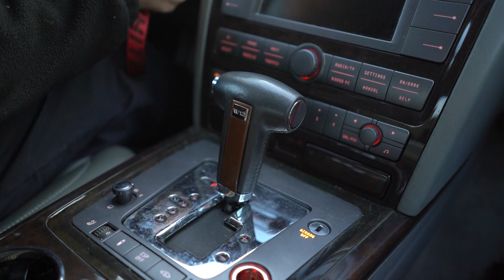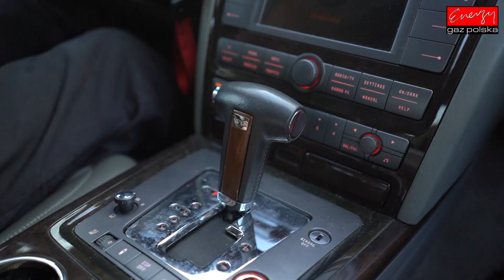12 cylindrów na LPG! Jazda testowa VW PHAETON 6.0 420KM 2003R w Energy Gaz Polska!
Samochód z silnikiem W12 o mocy 420KM nie należy do oszczędnych! VW PHAETON po założeniu LPG pozwoli zyskać na każdy tysiąc km 600zł!!! Zwrot za montaż nastąpi po 15000km! LPG to czysty zysk! Od dziś Właściciel VW na stacjach będzie zostawiał o połowę mniej pieniędzy! :) Średnie spalanie benzyny - 22 litrów/100km, a LPG 25 litrów na 100km co przyniesie Właścicielowi 600 złotych oszczędności na każde przejechane 1000km! Zbiornik 91 litrowy zapewni zasięg auta na LPG - około 280 kilometrów!

Instalacja gazowa KME Nevo wraz z montażem kosztuje 9000zł, ale dzięki LPG wystarczy pokonać dystans 17600 km aby zwróciła się w 100% inwestycja na montaż poniesiona.

Pytacie Państwo co zamontować do VW ? Odpowiadamy: Najlepsze, markowe, dedykowane instalacje LPG! Ekspert LPG precyzyjnie dobierze instalacje gazową do marki VW !

VW  na gaz to niesamowite oszczędności - wykorzystaj je na przyjemności! Gaz do VW  zamontowany profesjonalnie i ze sztuką montażu w Energy Gaz Polska to czysty zysk i brak kłopotu z LPG po montażu. Drodzy Państwo pamiętajcie montując autogaz do VW  wybierajcie LPG dedykowane do wymogów danego silnika w Państwa samochodzie! Instalacje gazowe proponowane przez naszą Firmę charakteryzuje niezawodność działania, pewności pracy na LPG.

Jeżeli w dalszym ciągu nie wiesz jakie LPG wybrać do VW  i zastanawiasz się jaki gaz zamontować do Twojego VW , skontaktuj się z naszym Ekspertem LPG telefonicznie – z przyjemnością doradzimy i odpowiemy na wszystkie pytania z dziedziny LPG pod numerem 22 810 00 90!

VW  TEST LPG przeszedł fantastycznie! Na gazie VW  w niczym nie ustępuje jednostce napędzanej ON czy BP. Nasi specjaliści przed oddaniem samochodu Klientowi po montażu LPG zawsze sprawdzają jego możliwości i porównują wartości jezdne na obu paliwach aby mieć pewność, że usługa montażu LPG jest na najwyższym poziomie!!!